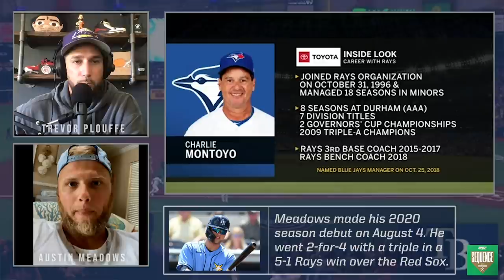Austin Meadows was unstoppable at the start of his 2019 breakout season | Sequence Ep #31